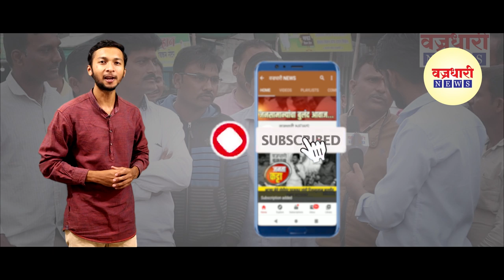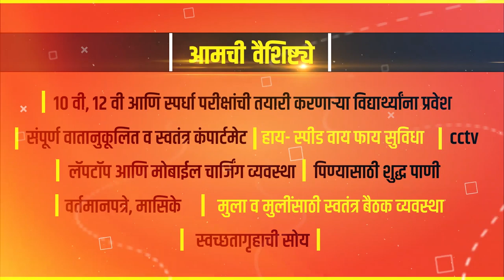तासगाव तालुंक्यातील गव्हाण येथे सापडला कोरोनाबाधीत || वज्रधारी न्यूज